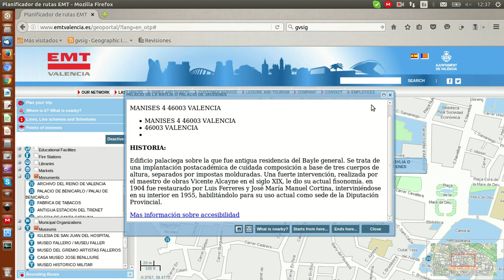Geoportal EMT (2/3)